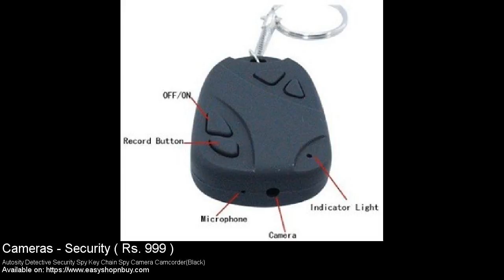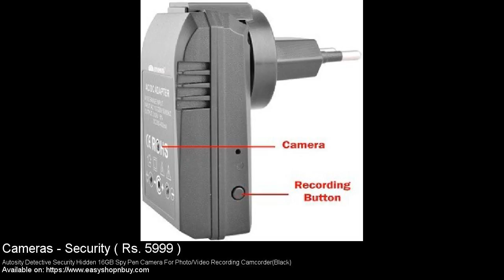Security Camera 2018 with price